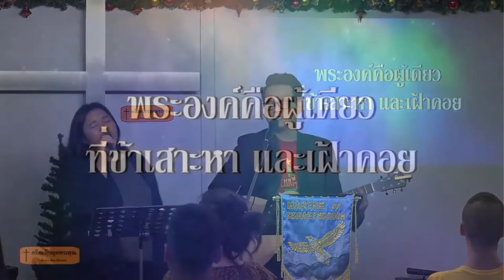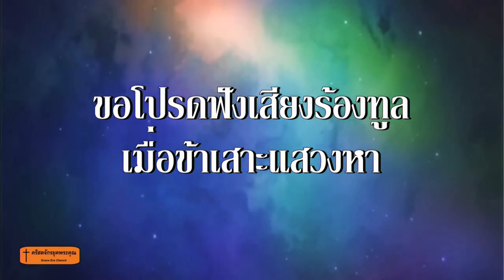519.สิ่งเดียว 191103